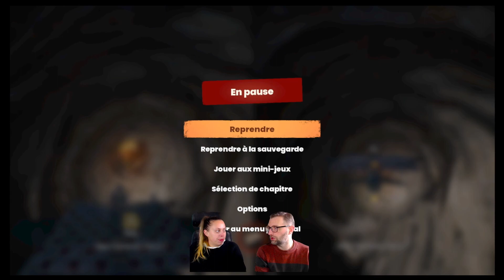👨‍👩‍👧IT TAKES TWO👨‍👩‍👧 #04 Le Nid de Guêpes🐝 / Gameplay Switch FR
Rien ne va plus entre May et Cody ! Disputes, malentendus, leur couple bat de l'aile. Ne trouvant aucune solution pour s'en sortir, ils décident de divorcer. Apprenant la nouvelle, leur fille Rose leur jette un sort avec l'aide d'un curieux livre dénommé Docteur Hakim et deux poupées à l'effigie de ses parents.